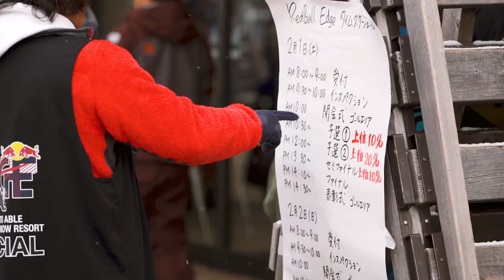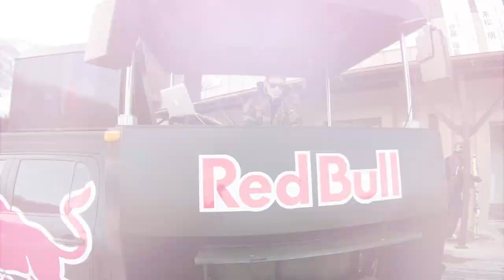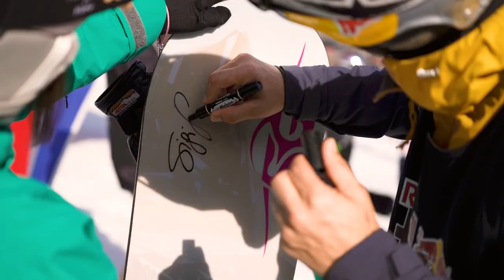Red Bull EDGE 2021 Japan / Hakuba Goryu / April 10-11 We Love Carving!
JAPAN, Hakuba Goryu
2021 APRIL 10-11

Red Bull EDGE 2021 with Sigi Grabner is ready for you! Time for fun parcours with Limbo gates, front and backside U-turns, banked turns, and a 360° show turn. Pros, amateurs, men, women, hardboots, softboots - everybody is welcome who enjoys carving on the EDGE. Ready for fun?

Like, follow, share!

© SG SNOWBOARDS all mountain sports Vertriebsgesmbh

credits
creative director: Julia R. Waldner
camera: Attackeytune, Yona Lee
video editor: Nina Worisch

locations: Hakuba GORYU